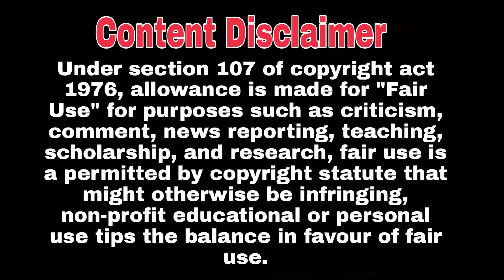She got emotional and ready to marry him| Eternal love part 20 in hindi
Ten miles peach blossom explained in hindi Urdu.
Eternal love chinese drama explained in hindi Urdu.